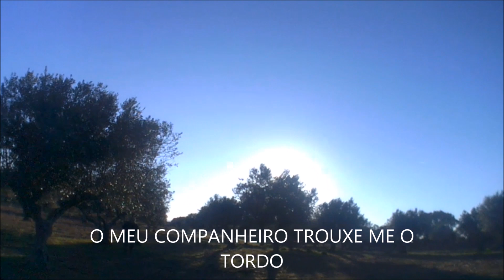Caça aos tordos #5/Caza zorzales #5/Chasse grive#5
Aqui fica a minha ultima caçada de 2016.
Espero que gostem.
boas festas e um feliz ano.